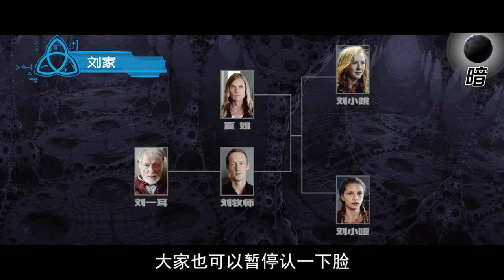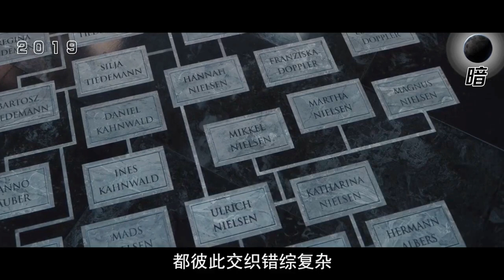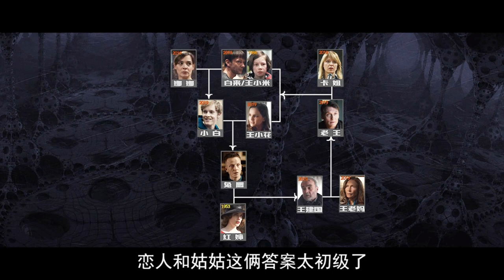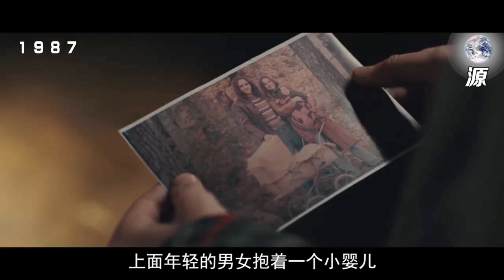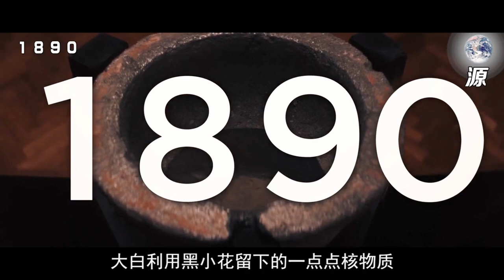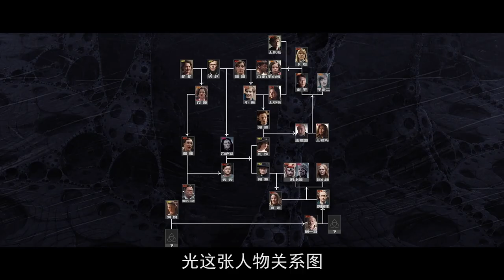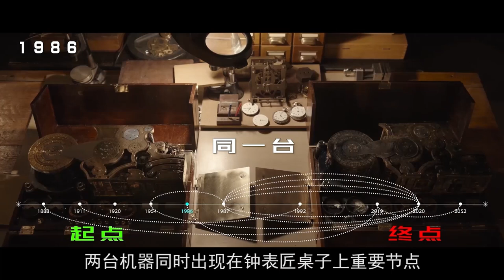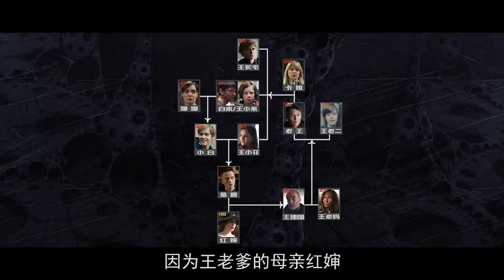完美闭环！毁灭世界的时间穿梭只是这个家族内部的闹剧？一口气看完世界第一烧脑神剧《暗黑》第三季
成为此频道的会员即可获享以下福利：
悬疑 人性 犯罪 本頻道製作的所有解說影片都是針對電影或電視劇的，絕對符合平台的使用政策。